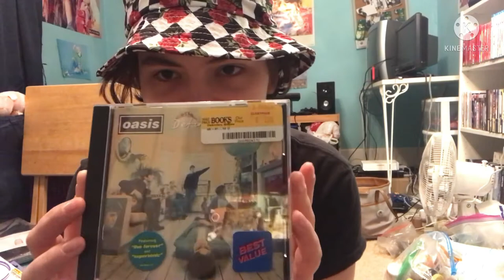It’s Just Rock N’ Roll-Oasis: Definitely Maybe Album Review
I am reviewing every album by my favorite band, Oasis!

Definitely Maybe, Oasis, 1994.

Vocals: Liam Gallagher
Lead Guitar: Noel Gallagher
Bass: Guigsy
Rhythm Guitar: Bonehead
Drums: Tony McCarroll
Songs written by: Noel Gallagher

91/100

Best songs: Live Forever, Supersonic, Columbia, Slide Away

Worst songs: Bring it On Down, Digsy’s Dinner